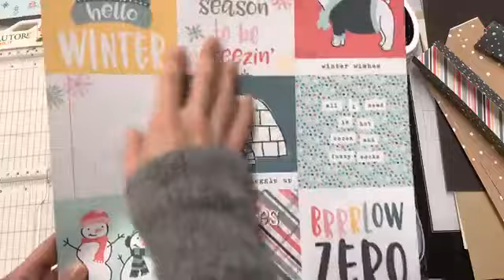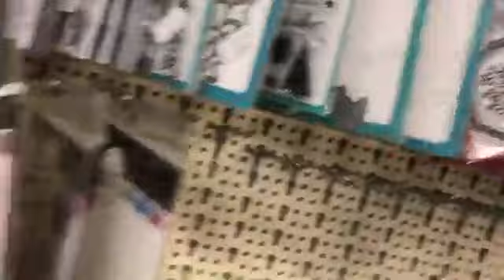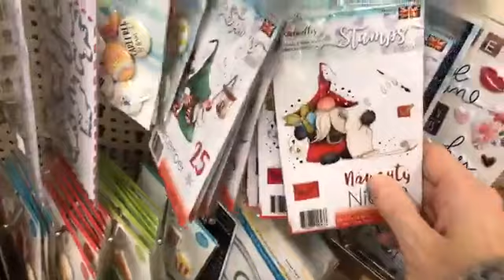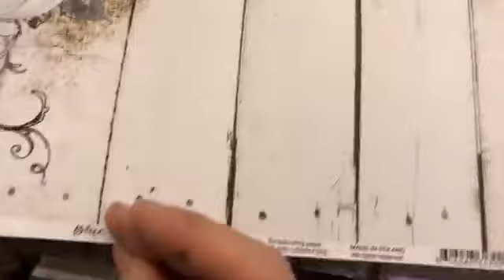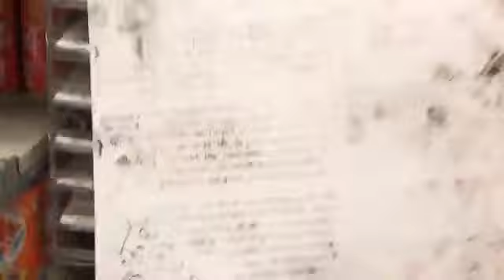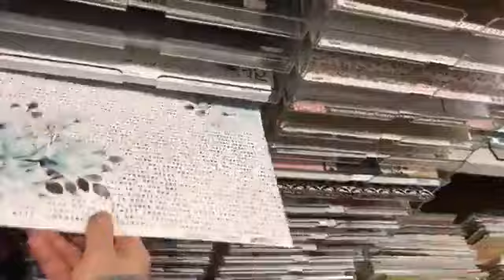mini framedecora albero